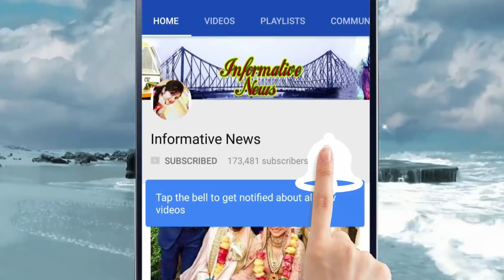আবশেষে বিজেপিতে যোগদানের সম্ভাবনা নিয়ে ফের মুখ খুললেন অধীর চৌধুরী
বিজেপিতে যোগদানের সম্ভাবনা নিয়ে ফের মুখ খুললেন অধীর চৌধুরী। রবিবার মুর্শিদাবাদের বহরমপুরে প্রদেশ কংগ্রেস সভাপতি এই নিয়ে যাবতীয় জল্পনার দায় চাপালেন তৃণমূল কংগ্রেসের ঘাড়েই। স্পষ্ট জানালেন, তাঁর বিজেপিতে যোগদান নিয়ে তৃণমূলে মুর্শিদাবাদে প্রচার করছে।

My Top Video :

1. পুরুযরা বড় স্তন এর মেয়েদের প্রতি কেন আকৃষ্ট হোন জানলে অবাক হবেন | Health Tips

2. দেখুন মেয়েটি বেগুন দিয়ে কি করছে দেখলে অবাক হবেন। ভিডিওটি একা দেখবেন || Informative News

3. ভিডিওটি একটি বার দেখুন প্লীজ , নিজেকে কন্ট্রোল করতে পারবেননা!! ভালো লাগলে অবশ্যই শেয়ার করবেন

4. লিঙ্গের মাথায় কি মাখলে সারা রাত সহবাস করা যায় || Bangla Health

5. দিঘা, মন্দারমনি যাওয়ার আগে সাবধান!! বেলেল্লাপনা রুখতে জব্বর দাওয়াই! জারি হল নতুন নিয়ম